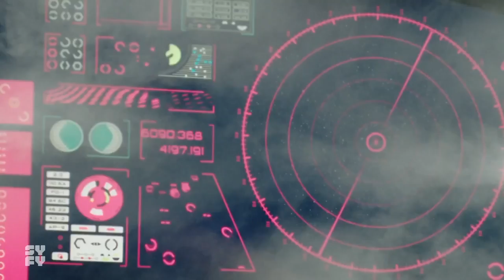Killjoys S04E08 Clip | 'Hologram-Worthy' | Rotten Tomatoes TV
Check out the new Killjoys Season 4 Episode 8 clip starring Kelly McCormack!

US Air Date: September 7, 2018
Starring: Hannah John-Kamen, Aaron Ashmore, Luke Macfarlane
Network: SyFy
Synopsis: An awkward Jaqobis homecoming takes a deadly turn as Dutch and Zeph risk everything for science.